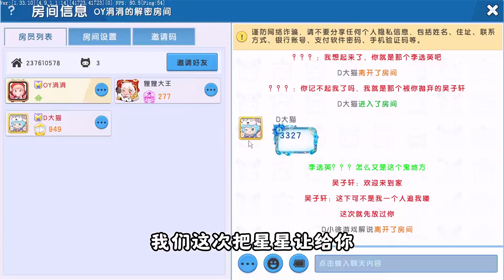迷你世界《郝异矿洞》怪物升级成半人半蛛，小徐欺骗涓涓和狸狸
哈喽，大家好这里是OY涓涓
这是一个关于迷你世界配音的频道
沙雕御姐音，天天都开心！
喜欢的朋友不用忘记关注哦~